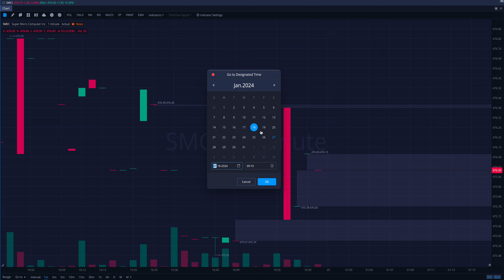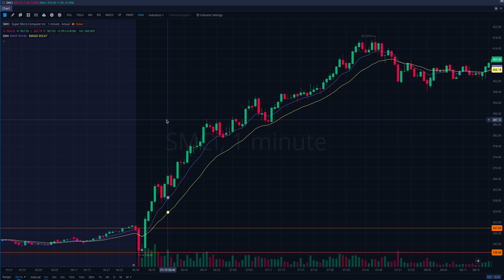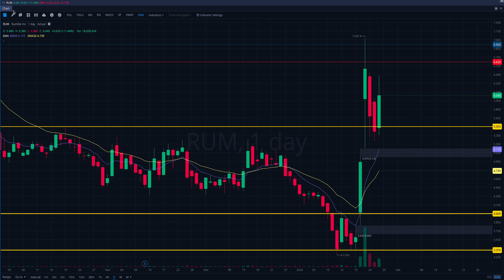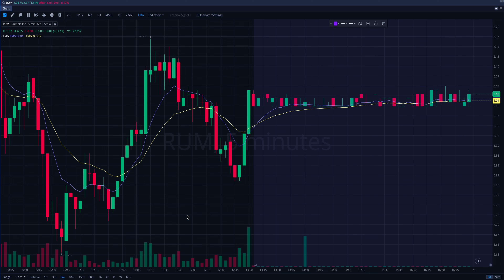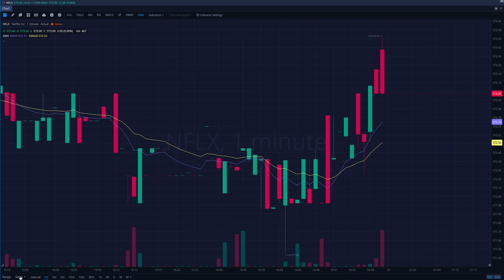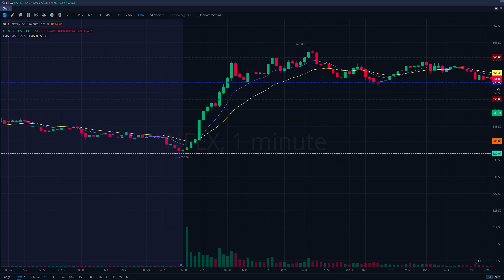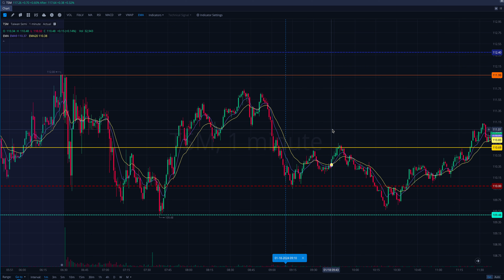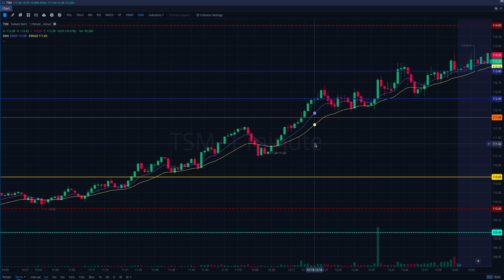Episodic Pivots – The Ultimate Momentum Setup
In this video, I discuss the Episodic Pivots (EPs) – a reliable, Momentum based, off-the-open setup with great risk-to-reward that’s quickly becoming one of my favorites.

I explain what EPs are, why they're so useful, and how to execute them with recent examples from stocks like SMCI, NFLX, RUM, and TSM.

Follow "stockbee" (creator of the EP) on X @PradeepBonde